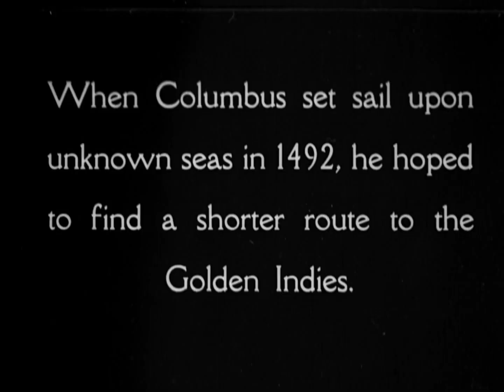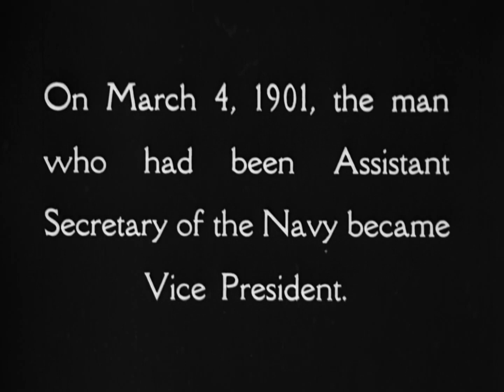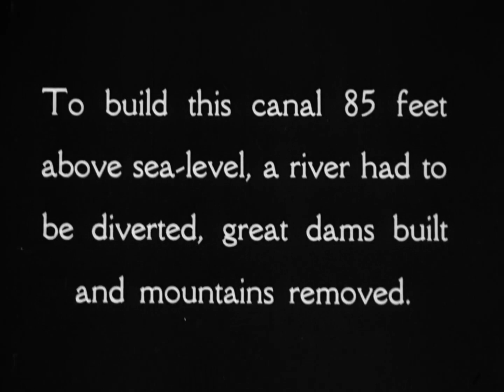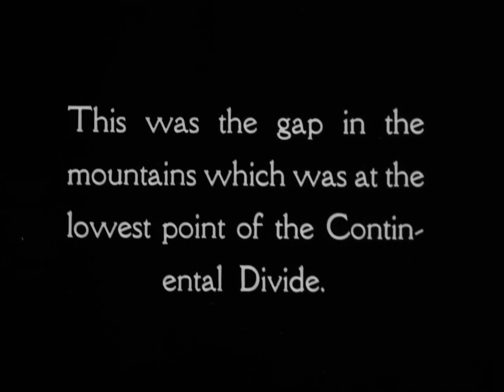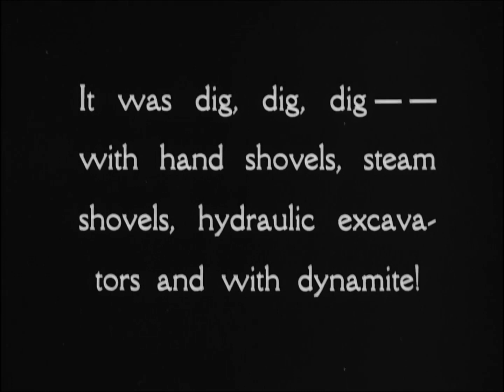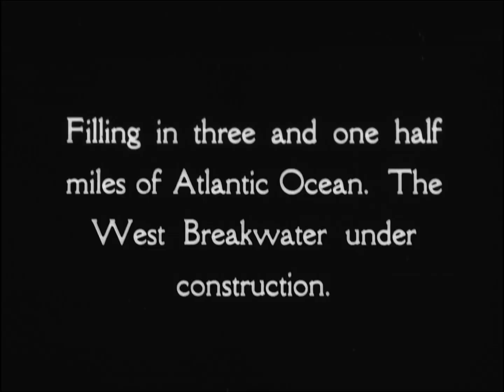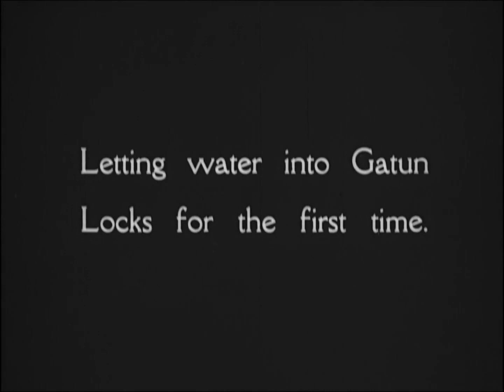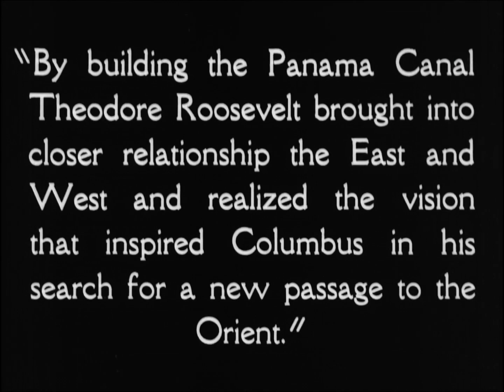The Story Of The Panama Canal (1927 Original Black & White Film)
Take a journey back in time with this captivating black and white film from 1927, chronicling the remarkable story of the Panama Canal construction, a monumental feat hailed as one of Theodore Roosevelt's most significant contributions to foreign affairs.

[Part 1]: Delve into the historical backdrop with sequences of stills, including maps illustrating the imperative need for a shorter passage from ocean to ocean. Witness early attempts by Ferdinand de Lesseps and the USS Oregon's arduous voyage around South America during the Spanish-American War. Rare footage features President William McKinley and TR in 1901, along with TR's somber presence at McKinley's funeral. Experience pivotal moments such as Dr. William C. Gorgas's sanitation efforts and TR's momentous visit to Panama in 1906.

[Part 2]: Immerse yourself in the bustling scenes of machinery, colossal cranes, and steam shovels tirelessly at work on the canal's construction. From Gamboa Dike to Miraflores and Gatun Locks, witness the monumental engineering triumphs unfold. Experience the thrill of the canal's launch, as barges and battleships navigate its waters. The film culminates with President Calvin Coolidge's inspiring words, marking the completion of this engineering marvel.

Don't miss this historic journey through the Panama Canal's inception and construction, a testament to human ingenuity and perseverance.

Source :
Gentry, C., Roosevelt Memorial Association, F. O. & Theodore Roosevelt Association Collection. (1927) The story of the Panama Canal. No. 1. Roosevelt Memorial Association. Film Libraryuction Company, F. D., prod [United States: Roosevelt Film Library, ?] [Video] Retrieved from the Library of Congress,